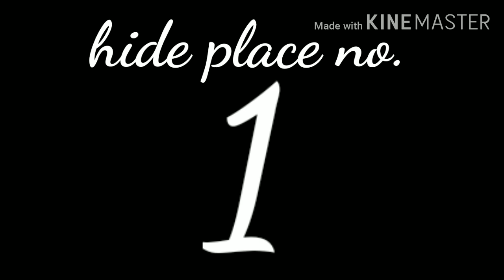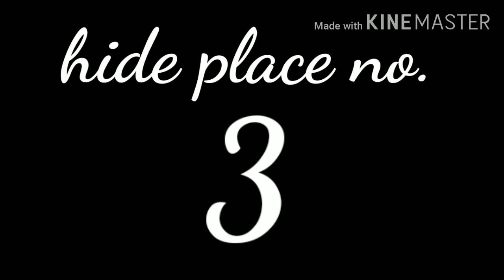Free fire - Top 3 hide places in hangar in tamil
This video tells you about the top 3 hide places in hangar in free fire.